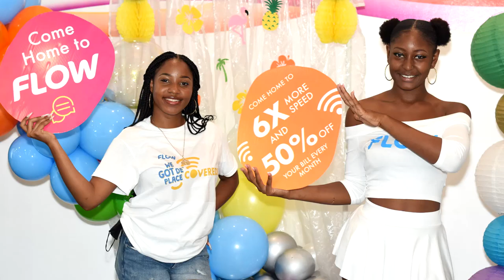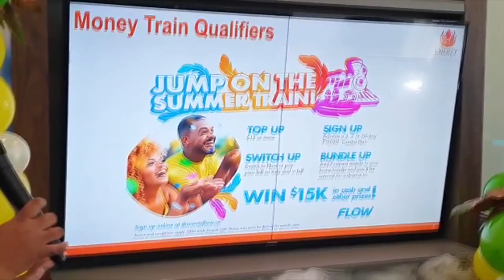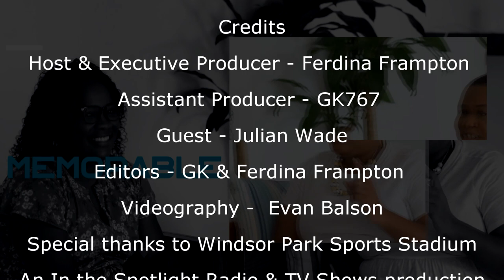In the Spotlight TV Limited Series | Julian 'JuJu' Wade | S1 Episode 2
Our audio was disrupted in some instances due to an extremely windy day. Thank you for understanding!